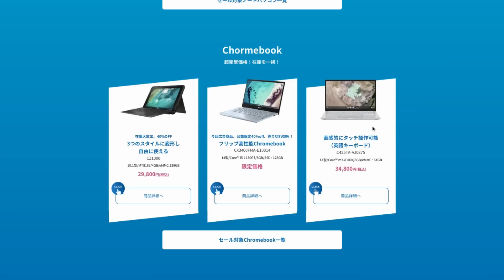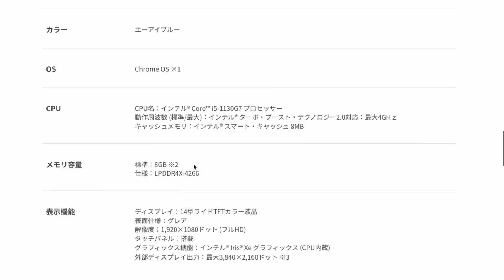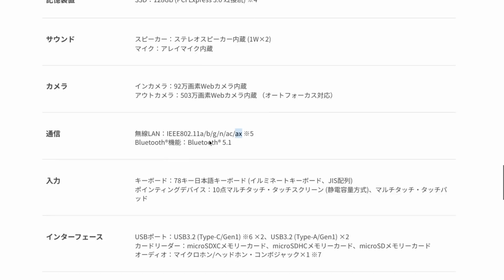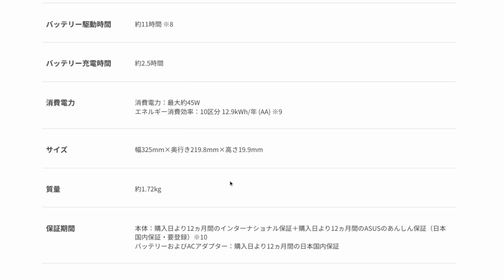第11世代 Core i5を搭載した高性能Chromebookが超激安です!! 期間限定/数量限定のまさかの40%OFF とにかく性能が高い端末を安く買いたい人は絶対チャンスです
■ASUS Chromebook Flip CX3 40%OFFセール

第11世代 Core i5-1130G7を搭載した高性能なChromebookがまさかの40%OFFです。
フリップタイプでタブレット状態での利用も可能、動画視聴に便利なテント型に自由自在。
さらに本体に内蔵可能なUSIペンまで付属しています。
とにかくコスパはいいと思います。
性能がいいChromebookを探している方には、絶対チャンスです